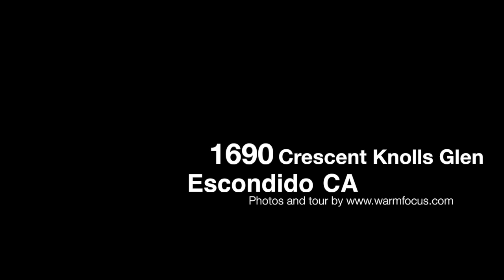1690 Crescent Knolls Glen, Escondido